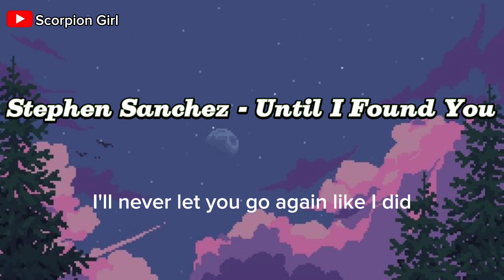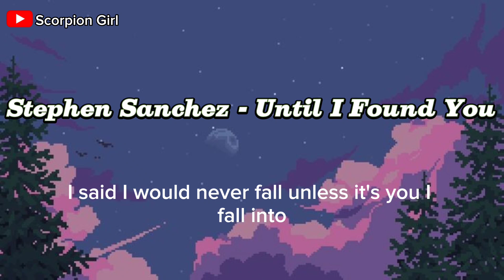Stephen Sanchez - Until I Found You